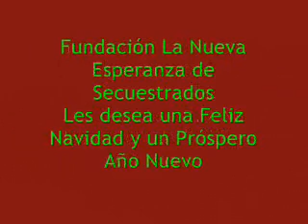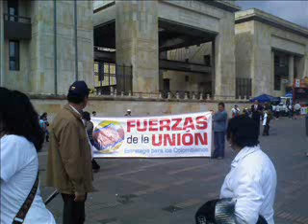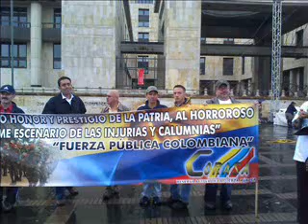Feliz Navidad y Próspero Año Nuevo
Feliz Navidad y Próspero Año Nuevo son los deseos de la Fundación La Nueva Esperanza de Secuestrados y su Grupo de Trabajo en cabeza de su Director Gustavo Adolfo Muñoz Roa.